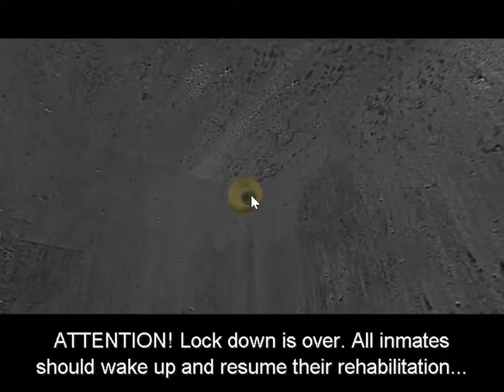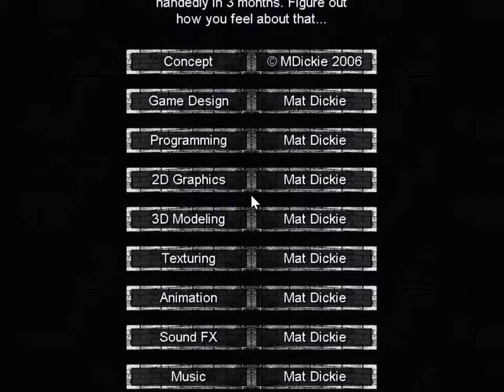RIP MR NO FUCKS - HARD TIME PART 6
In this game your primary goal is to see if you can survive in a prison that does not give you a long time but instead gives you a very HARD time. :)